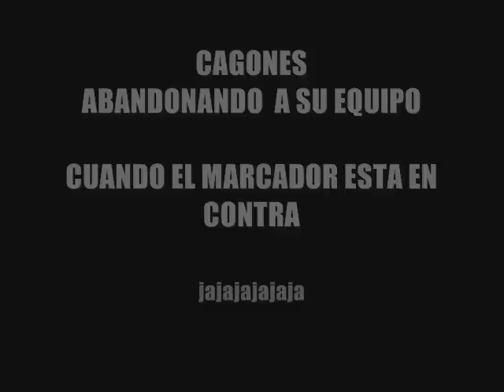LA GRAN DIFERENCIA .Hinchada crema vs cagones abandonadores